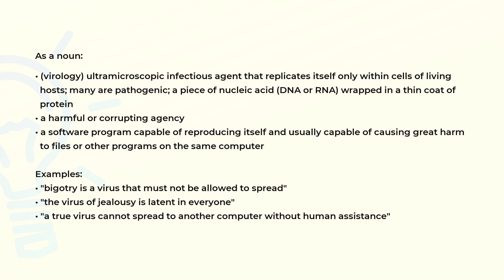What is the meaning of the word VIRUS?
Definition, examples of use and spelling of the word VIRUS.

(00:00) Intro
(00:07) As a noun
(00:59) Spelling

As a noun (00:07):
• (virology) ultramicroscopic infectious agent that replicates itself only within cells of living
  hosts; many are pathogenic; a piece of nucleic acid (DNA or RNA) wrapped in a thin coat of
  protein
• a harmful or corrupting agency
• a software program capable of reproducing itself and usually capable of causing great harm
  to files or other programs on the same computer

Examples:
• "bigotry is a virus that must not be allowed to spread"
• "the virus of jealousy is latent in everyone"
• "a true virus cannot spread to another computer without human assistance"